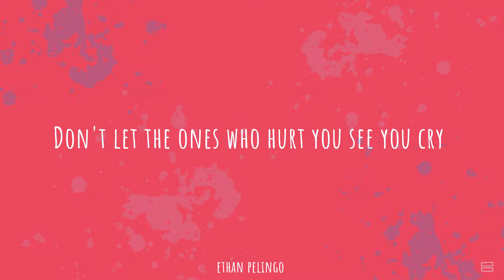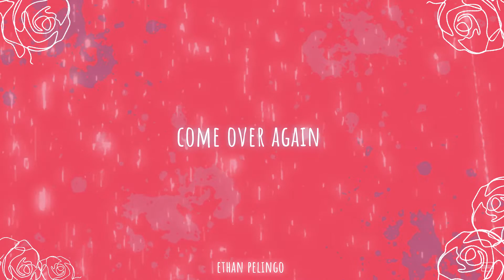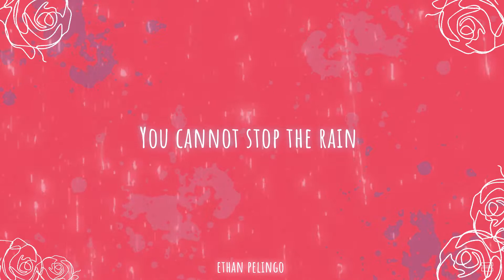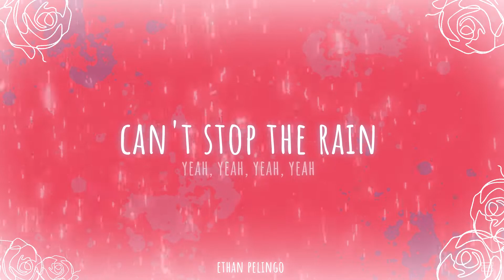Stop The Rain (Ed Sheeran) Lyrics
📢 Hope you enjoy the video! And have a nice day!